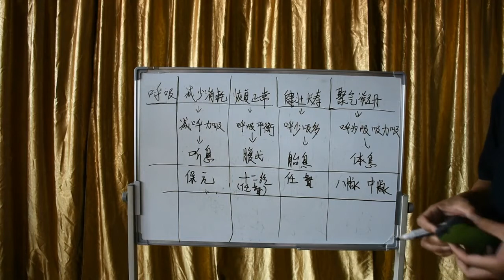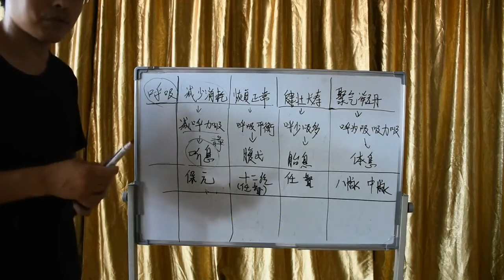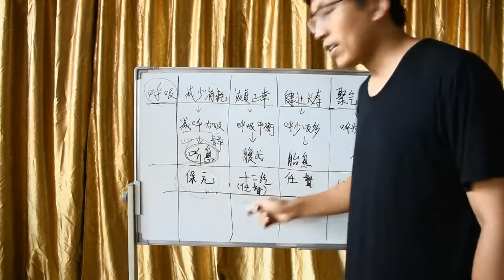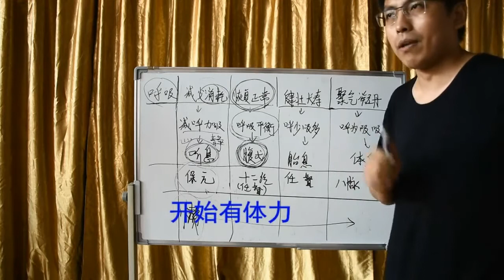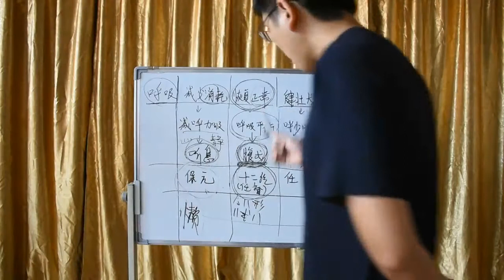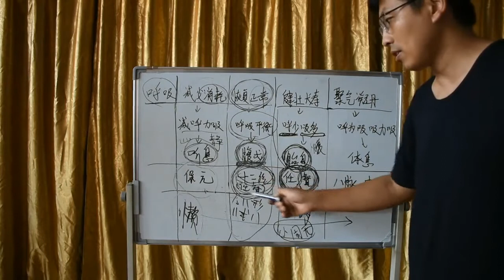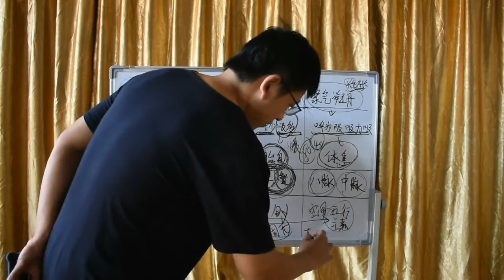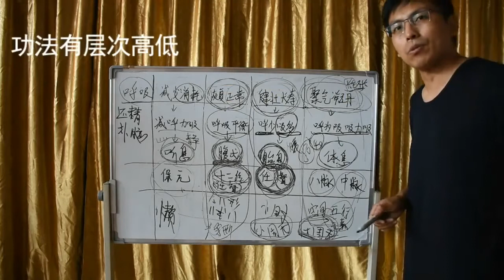武道丹田呼吸法—呼吸层次